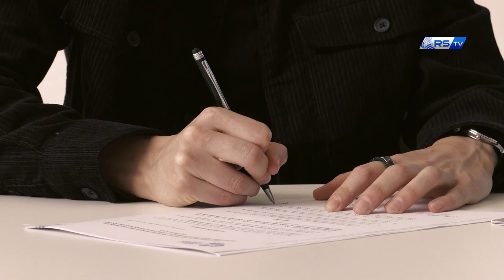RENOVACIÓN | Sanni Franssi: "El Club me hace sentir como en casa" | Real Sociedad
La Real Sociedad y Sanni Franssi han llegado a un acuerdo para renovar el contrato de la delantera hasta la temporada 2024.

“El club me hace sentir en casa. Además, es un club histórico y me siento orgullosa de formar parte de él” ha señalado Franssi en Real Sociedad TV.

Realak eta Sanni Franssik akordioa lortu dute aurrelariaren kontratua 2024 denboraldia amaitu arte luzatzeko.

“Klubak etxean bezala sentiarazten nau. Gainera, klub historikoa da eta harro parte izateaz”, adierazi du Sanni Franssik Real Sociedad TVn.